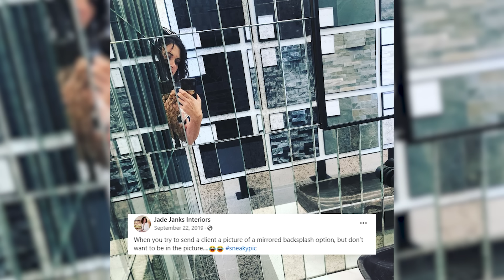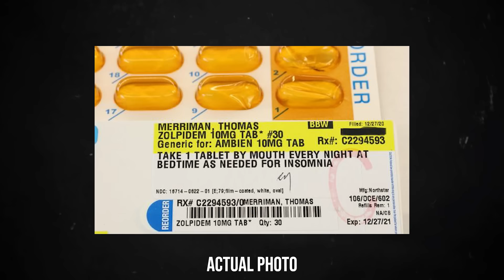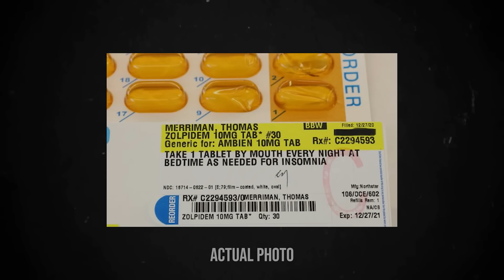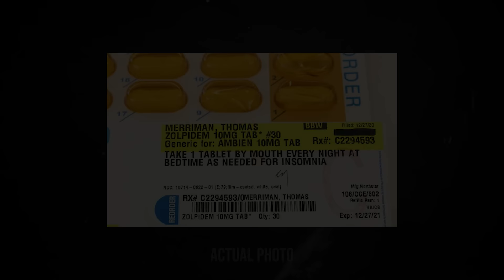Found Pictures On Her Step Dad's Computer, And Then Snapped!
Live Show Tickets ALL VENUS ARE 18+ EVEN IT IF IT SAYS 21+, 18+ will be able to come:). We were not able to lower the age further than that sorry!

In this episode, Payton and Garrett delve into the case of Jade Janks. When she uncovers a family secret, a chain reaction of events culminates in tragedy. As the trial unfolds, secrets unravel, blurring the lines between victim and perpetrator, prompting the question: where does justice truly lie?